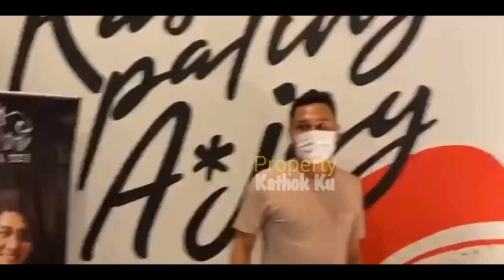SBL di HUT Indosiar !! Lesti Billar AKAN TAMPiL di SiNi ⁉️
Jangan Lupa: _
Thankz!!..